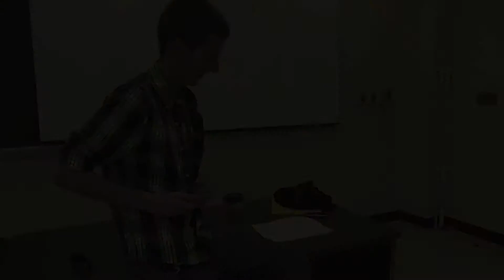Full House: Glee Edition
Intro Video, Fall 2013

What ever happened to predictability? Simple— the BU Glee Club came and effed it up.